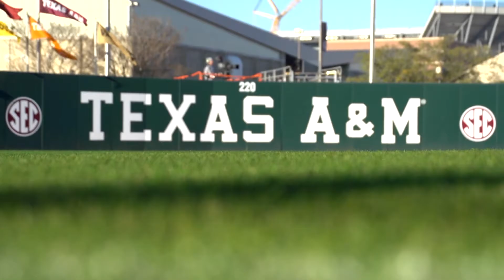Allie Martinez | Shooting & Editing Reel